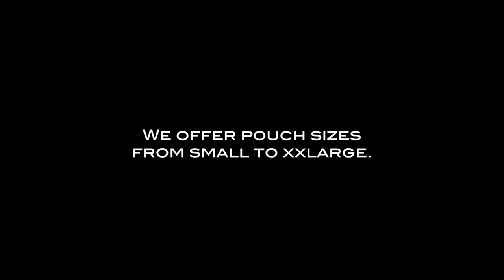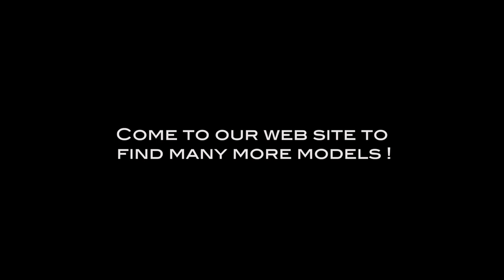Underwear for men - Coton Sculpt Bikini